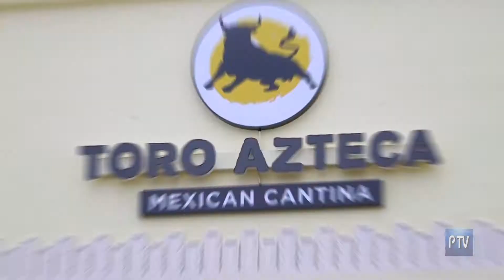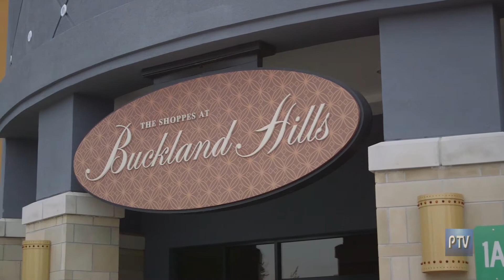Toro Azteca on CT Perspective TV